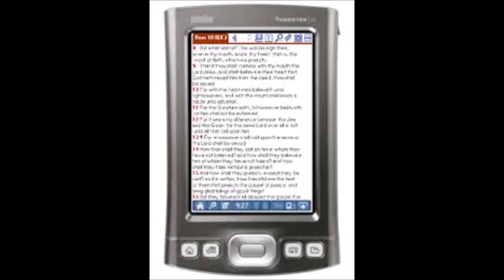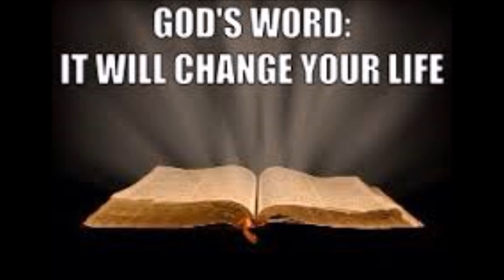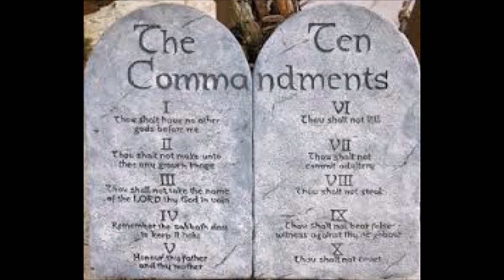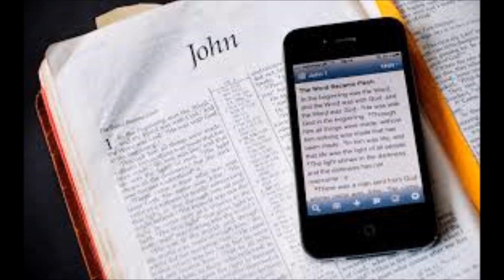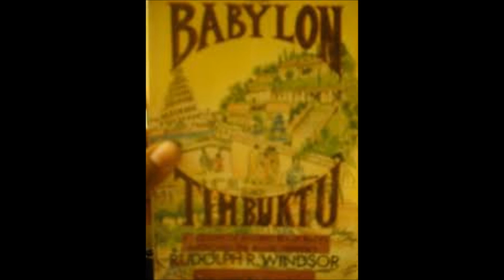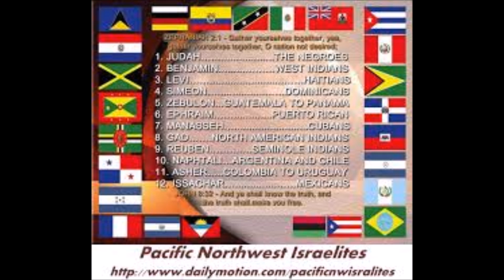Downloading Knowledge/ by Ephraim The Truth, Ahch Rahla, Fred & The Genius AHAYA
ALONG WITH OTHER NEW MUSIC!

New Song by Fred & The Genius AHAYA, Ephraim The Truth, & Achad. We "Downloading Knowledge" in our head, studying every word that The Most High said, about this Kingdom that's coming and the chosen people. That's coming back to the land, the land of Israel. we Downloading Knowledge!